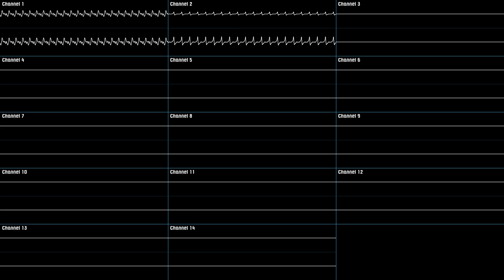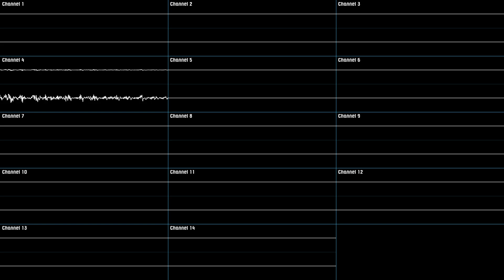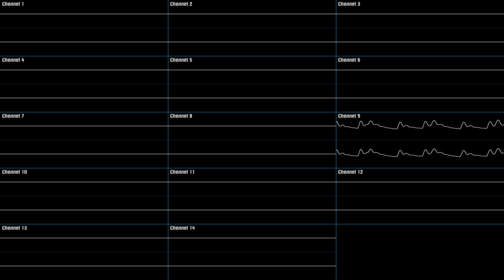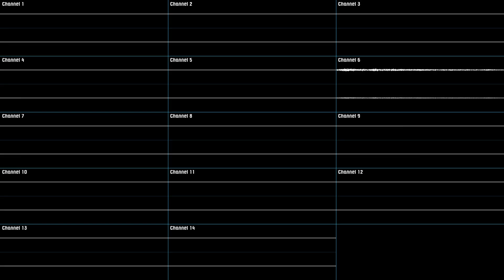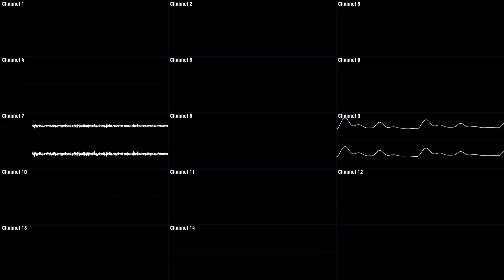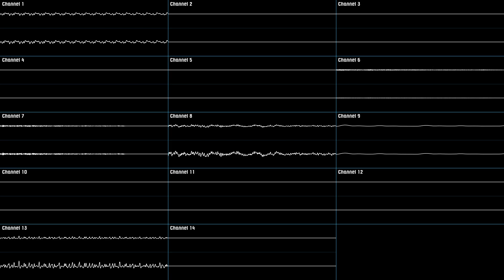Mario Kart DS - Shroom Ridge [Oscilloscope Deconstruction]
I just realized that "Shroom Ridge" is "Mushroom Bridge" without "Mu" & "B". 🤦‍♂️

Requested by : SunnyD ; BSG Blockstar
Game : Mario Kart DS
Console : Nintendo DS
Release Year : 2005
Composer : Shinobu Tanaka
BPM : 135

Timestamps :
- 0:00 [Channel 1 ; 2 ; 5]
- 1:04 [Channel 3 ; 4 ; 10 ; 11 ; 12 ; 13]
- 2:00 [Channel 8 ; 9 ; 14]
- 2:57 [All Channels except 1 ; 2 ; 3 ; 5 ; 11 ; 12 ; 13]
- 3:54 [All Channels except 1 ; 5]
- 4:51 [All Channels]